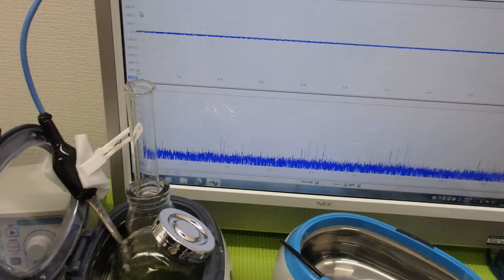超音波「攪拌・分散・乳化・粉砕」技術 ultrasonic-labo